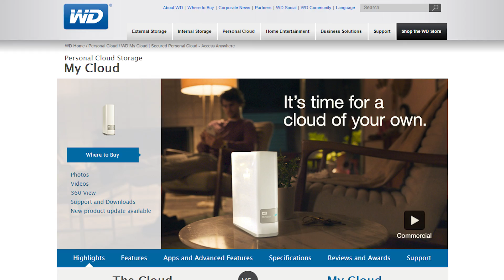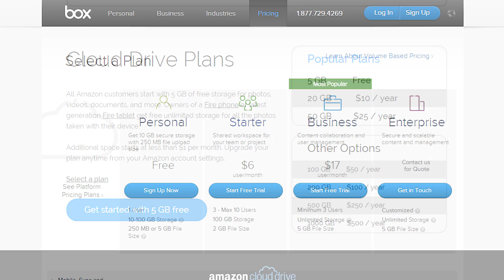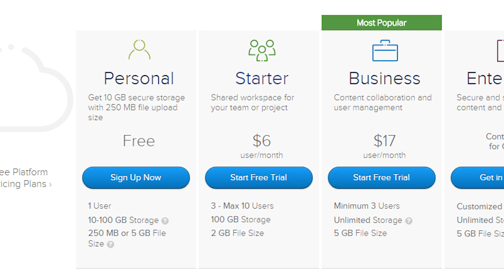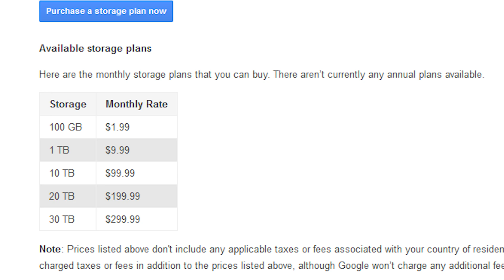What is Cloud Storage? Explained w/ Personal Cloud, Amazon Cloud Drive, Dropbox, OneDrive Comparison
There are so many cloud storage options available to you, but before we go ahead and compare them, what is cloud storage exactly?  After that, we get into a rundown of the various options available to you including Microsoft OneDrive paired with Office 365, Dropbox, Box, Amazon Cloud Storage, and personal cloud storage that you can make yourself with consumer hardware and a standard internet connection.

Episode Credits:
Host: Linus
Writer: Riley Murdock
Editor: Edzel Yago